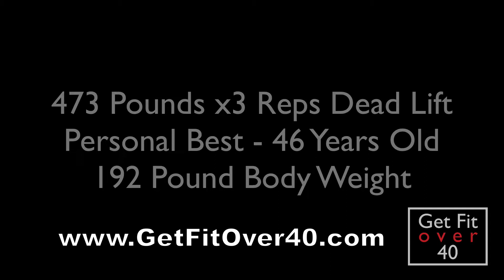473 Pounds x3 Reps Dead Lift Personal Best - 46 Years Old at 192 Pounds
- 473 Pounds x3 Reps Dead Lift Personal Best - 46 Years Old at 192 Pounds.

Watch this video and notice how hard the first rep was for me... It came off the ground super slow and I was shaking all the way up. What makes the difference between getting stronger and lifting more weight is determination and willpower! Sure I could have stopped at one rep but I already did a single rep at about the same weight a few months ago so it was time to step up my game a little!

I forgot to mention that I am still suffering from the tail end of a flue, presently cutting weight eating a no carb diet, and I am down about 7-8 pounds from a month ago. No excuses, just get the job done!

You can see how this workout of mostly low rep heavy load Dead Lifts effected my heart rate and how many calories I burned by clicking on this link: